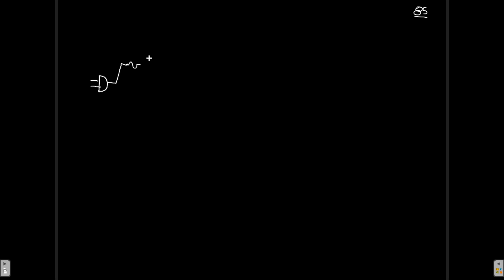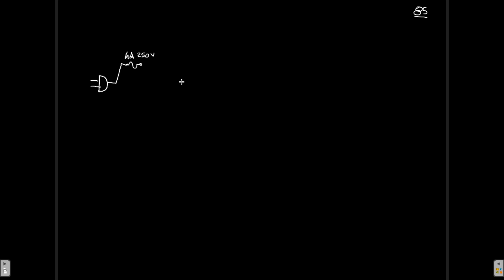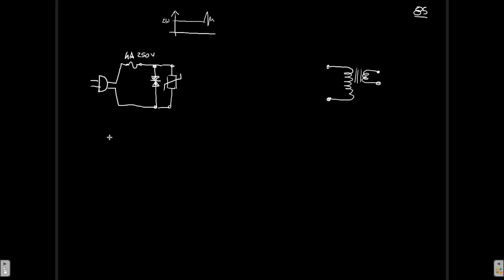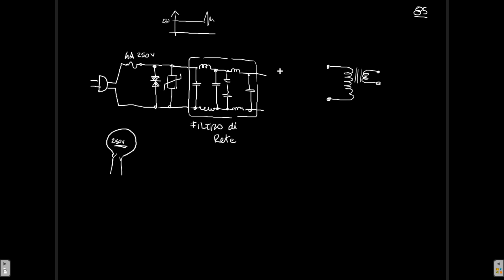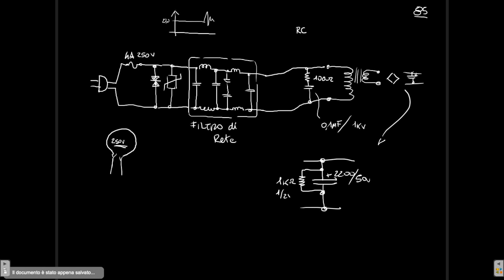Filtri di rete, varistori e fusibili - Elettronica per maker - Video 85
Video n.85 del corso Elettronica per Maker in 100 video. Tutorial di elettronica.
In questo video analizzeremo le protezioni necessarie per costruire un circuito di alimentazione da sovratensioni e disturbi di rete. Vedremo varistori, ESD, fusibili e snubber.